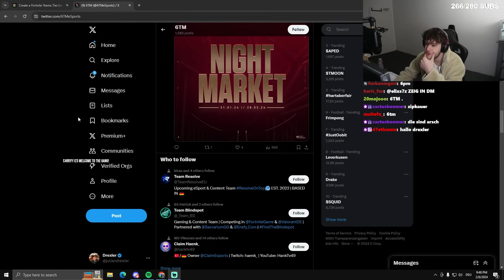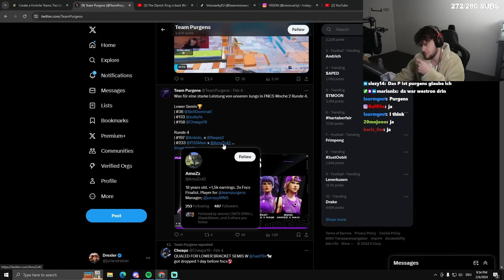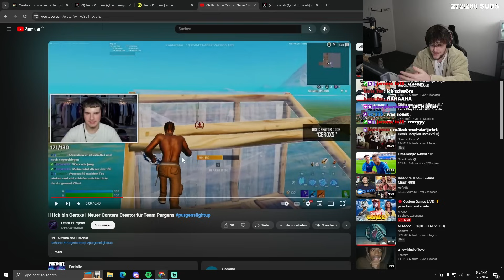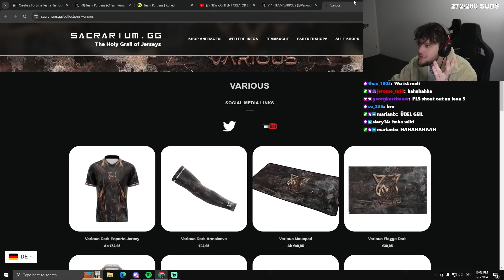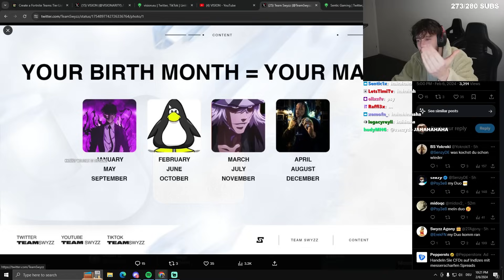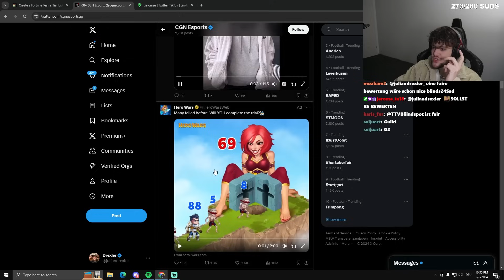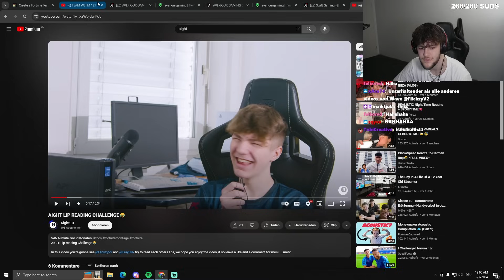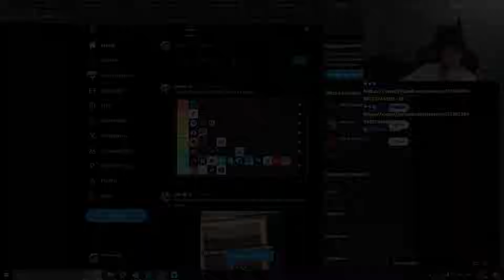Ich ranke alle Fortnite orgs...😳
Aktivere die glocke um keine Videos mehr zu verpassen!